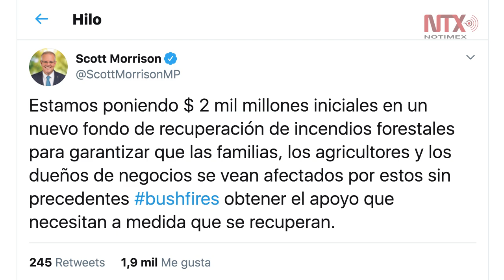Australia destina dos mil millones de dólares para daños por incendios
El primer ministro australiano, Scott Morrison, anunció que su gobierno destinará dos mil millones de dólares en los próximos dos años para ayudar a cubrir los daños generados por los incendios forestales que arrasan desde septiembre el país.